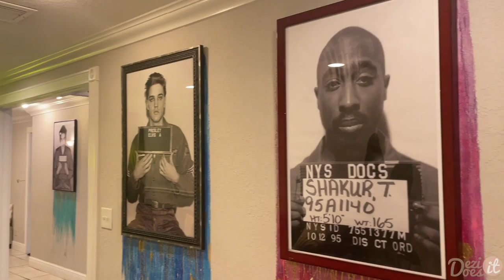Filler and Botox in Miami VLOG | Dezi Does It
Today I'm taking you along with me as I get undereye filler and botox on my chin! This is my fourth time going to Jacob, and I always love the end result. Personally, the chin and jawline are more noticeable and worth the money to me, but we'll see how long the undereye lasts to determine if I want to continue doing it.

Everyone at his office is super sweet, and I highly recommend them if you're looking for somewhere in Miami.

If you go, let them know I sent you!

DEZI DOES IT